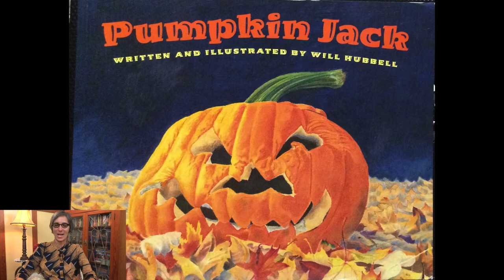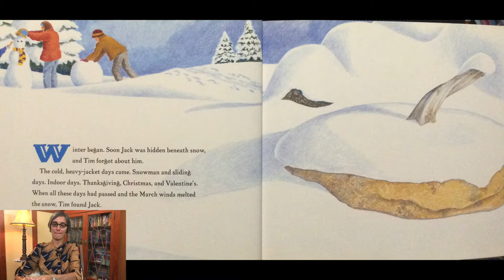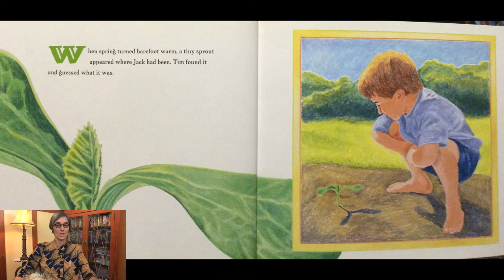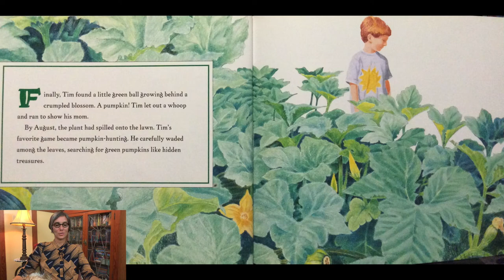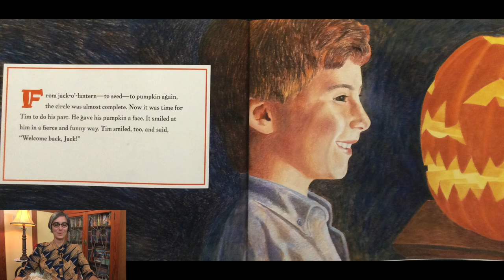Gardening | Pumpkin Jack | Jack O' Lantern | Pumpkin Life Cycle | Preschool | Read Aloud | Story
Learn about the Pumpkin Life Cycle in this Preschool Read Aloud Story called Pumpkin Jack about a Jack O' Lantern that begins to rot in the garden. The story is written and illustrated by Will Hubbell. A little boy watches as the Jack O' Lantern changes through the seasons!